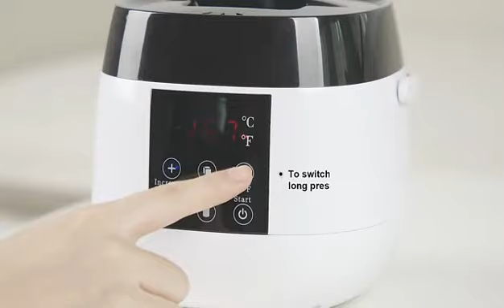500CC Wax Heater Warmer Hair Removal Wax Machine SPA Body Epilator Paraffin Wax Pot Smart LCD Tempe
Link to this product (special discount):
500CC Wax Heater Warmer Hair Removal Wax Machine SPA Body Epilator Paraffin Wax Pot Smart LCD Tempe
Cheap Wax Heaters, Buy Quality Home Appliances Directly from China Suppliers:500CC Wax Heater Warmer Hair Removal Wax Machine SPA Body Epilator Paraffin Wax Pot Smart LCD Temperature DisplayEnjoy ✓Free Shipping Worldwide! ✓Limited Time Sale ✓Easy Return.